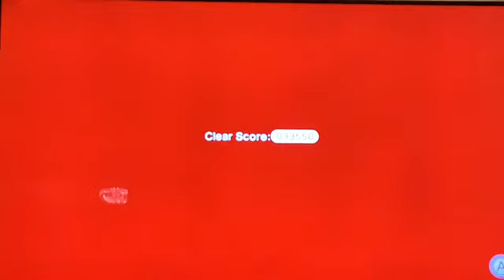Super Mario 3D world W3 E3 this world is freezing